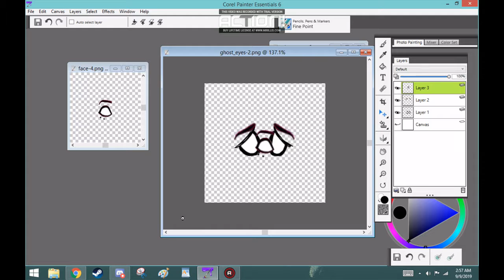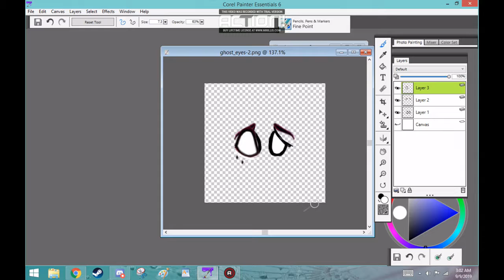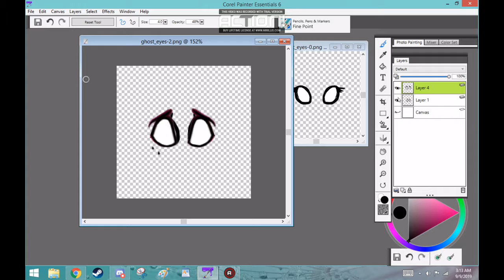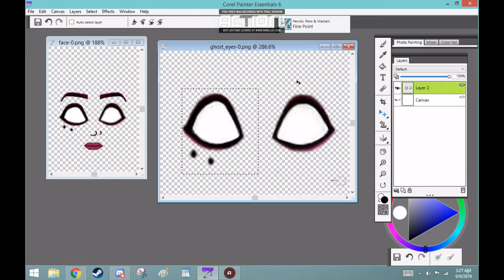DST Character customization Ghost eyes speed drawing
just drawing more parts, soon to have a full body character, special thanks to humble bundle, and Amanda Palmer (I lay no claim to her music, its awesome). song: Melody Dean